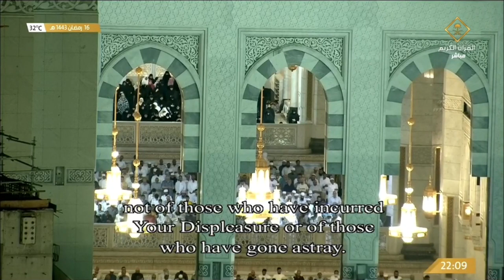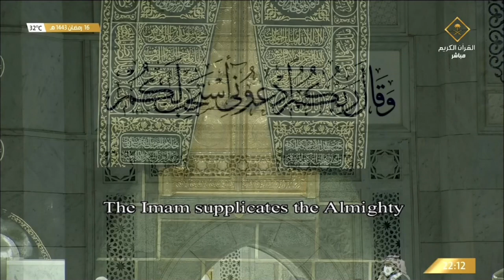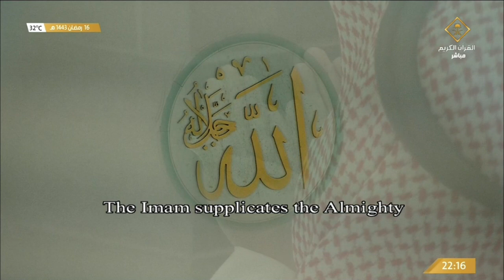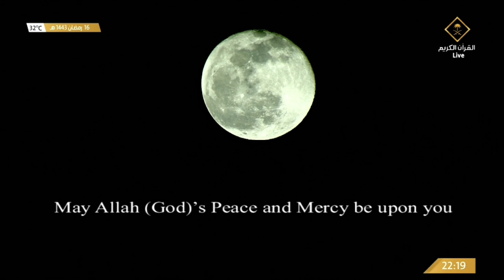17th Ramadan 1443 Makkah Witr Sheikh Dosary